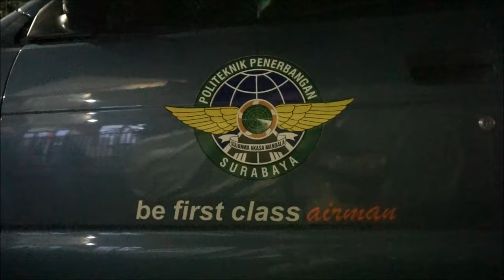Jumat Sedekah Pekan 12